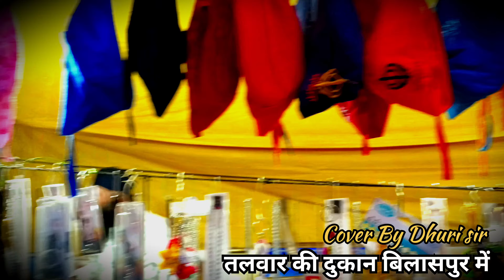तलवार की दुकान बिलासपुर, Bilaspur में तलवार की दुकान Talvaar shop Bilaspur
Video is for educational purpose only.copyrigth Disclaimer under section 107 of the copyright act 1976, allowance is made for "fair use" for purposes such as criticism, comment, news reporting, teaching, scholarship,and research.